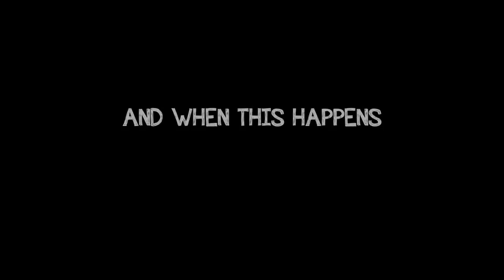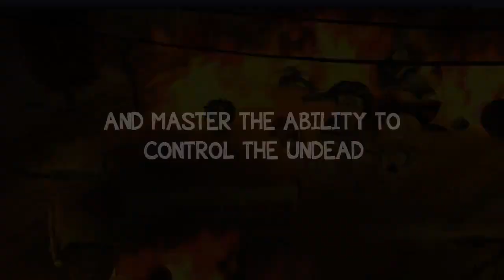RAY'S THE DEAD Trailer (PS4)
"Once in a red room, the undead are reborn with memories of their past lives lingering in their brains..."

RAY'S THE DEAD Trailer (PS4). For PS4 and PS Vita !